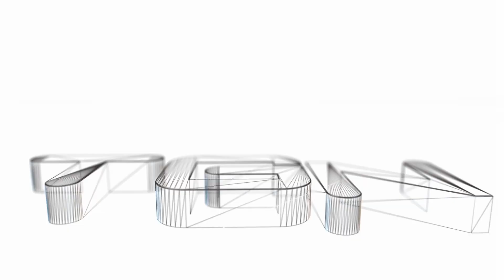Let's Play Feuerwehr 2014 #19 [Deutsch][HD] - Hallllooooo !!!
► Hier bekommt ihr das Spiel
Feuerwehr 2014: Die Simulation
- Genre: Simulation, Simulator
- Verleger: Rondomedia
- Entwickler: VIS Games

Let's Play Feuerwehr 2014 #21 [Deutsch][HD] - Alles nur Faule Säcke !!!